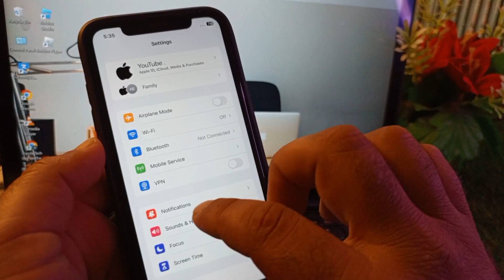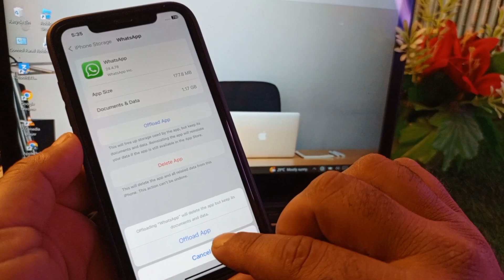How To Logout WhatsApp in iPhone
Need to log out of WhatsApp on your iPhone? Let's do it together! In this easy-to-follow guide, we'll walk you through the step-by-step process to log out of WhatsApp and keep your account secure. Learn how to navigate the WhatsApp settings to find the logout option and safely sign out of your account. Discover tips and techniques to ensure a smooth transition and protect your privacy. Watch now to learn how to log out of WhatsApp on your iPhone effortlessly!